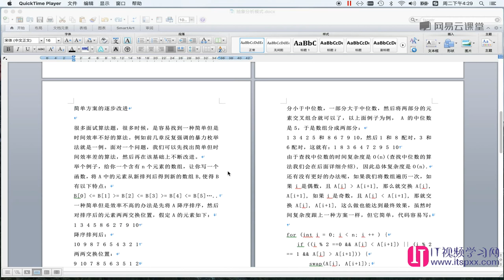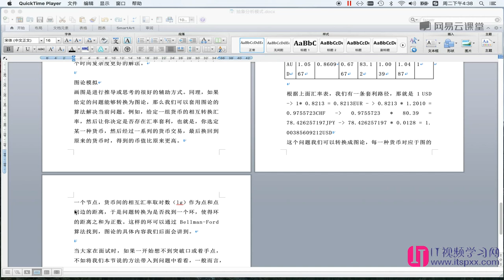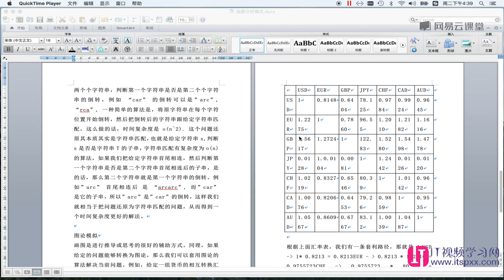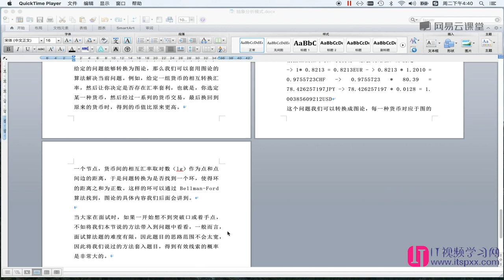算法数据结构,如何面试进入google-6.抽象分析模式